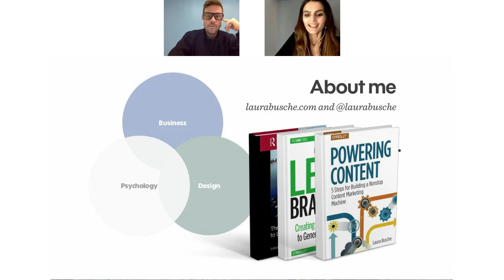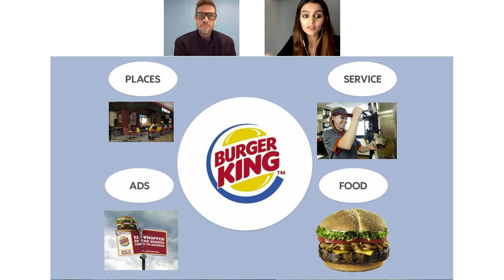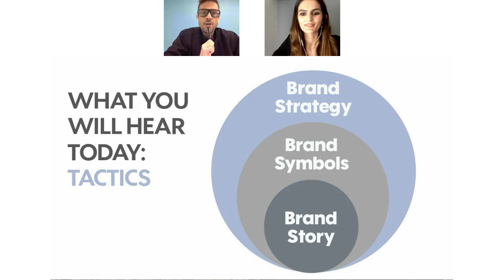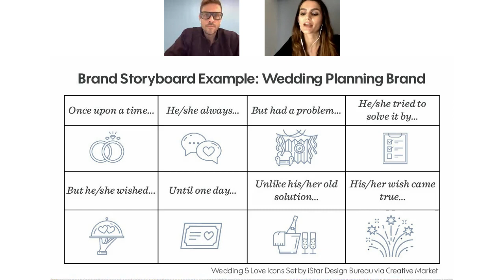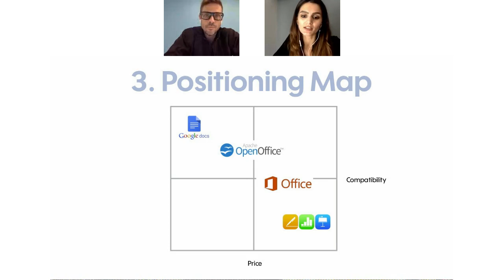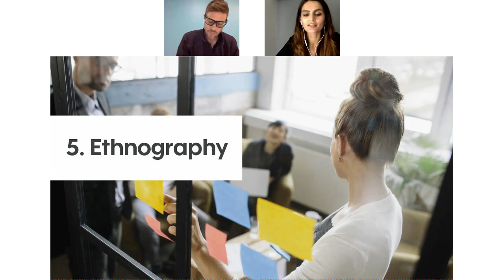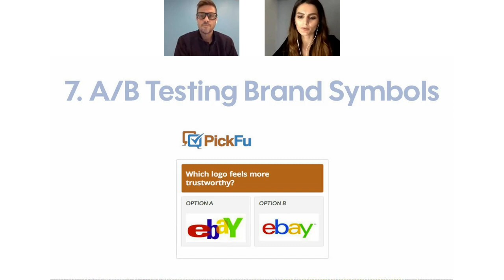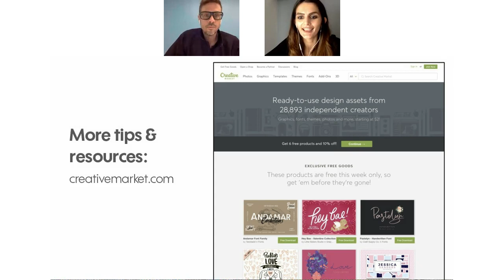How to Build Your Brand: Hit the Books with Dan Milnor | Blurb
Hit the Books with Dan Milnor is a monthly webinar focusing on bookmaking and self-publishing. In this month’s video, host Dan Milnor and co-host Laura Busche from Creative Market discuss building your brand. Learn how to build your brand and explore how you can make money from your creative passions.

Get a full recap of the webinar plus exclusive audience Q&A’s